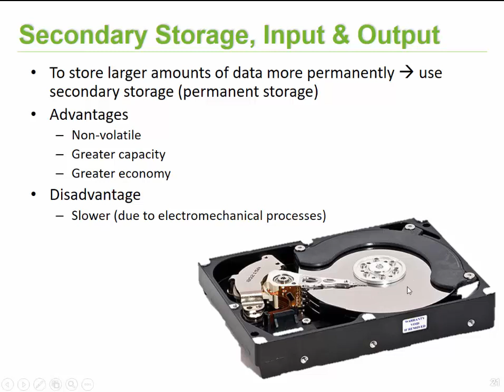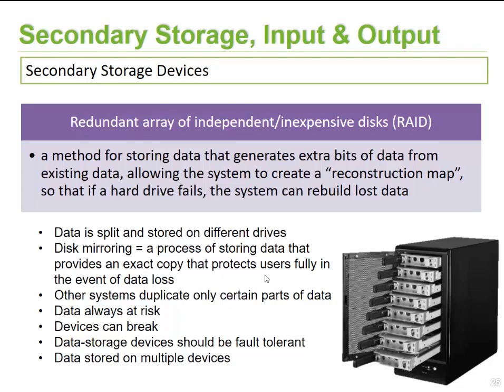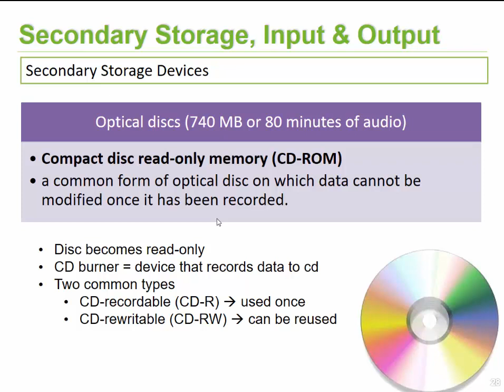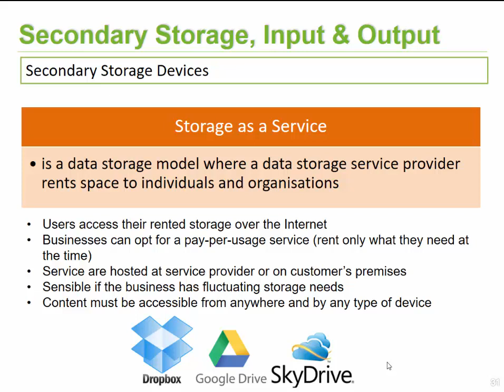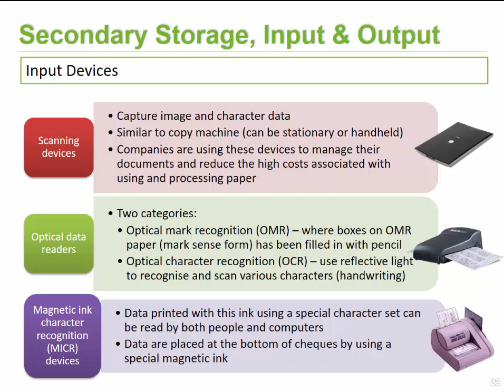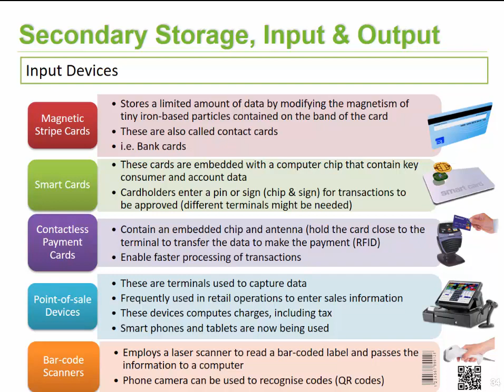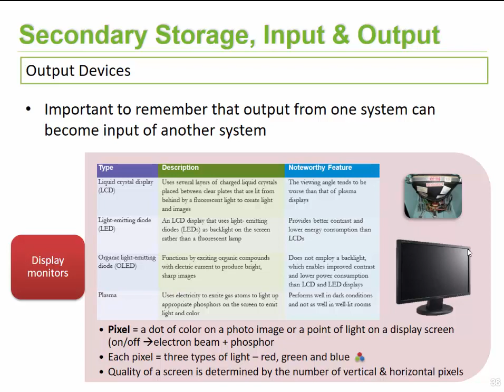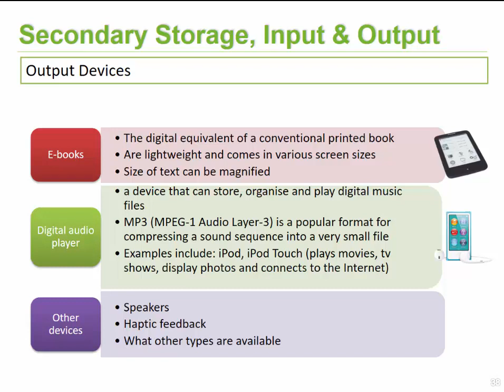Topic 2 Section 2 Secondary Storage, Inputs and outputs without supportive videos